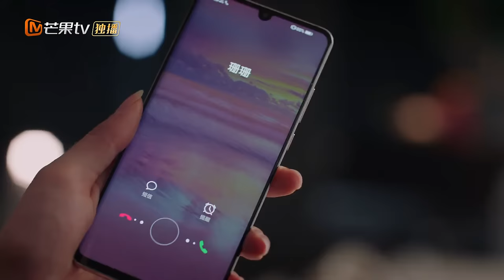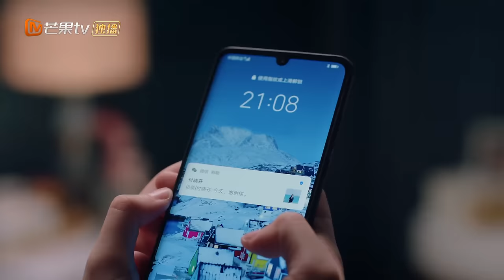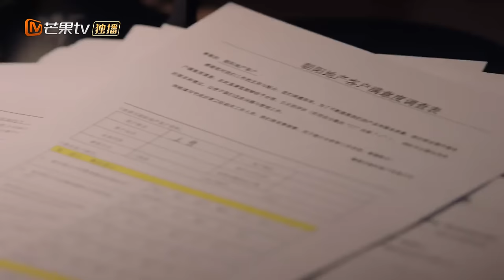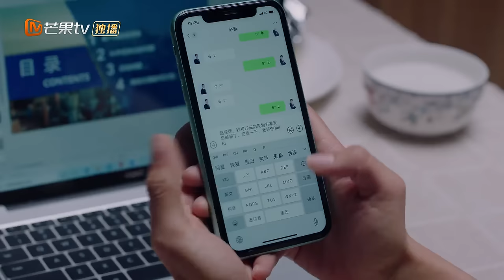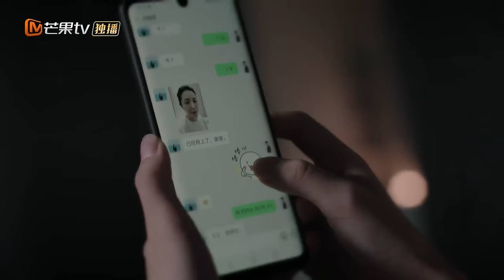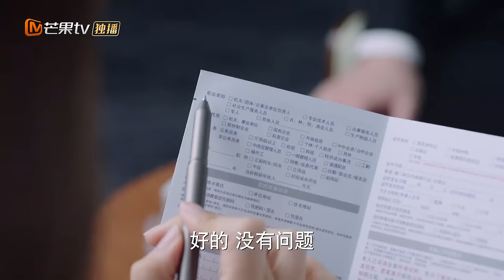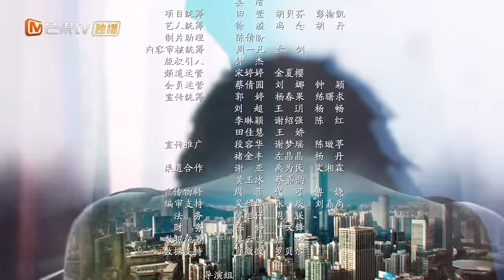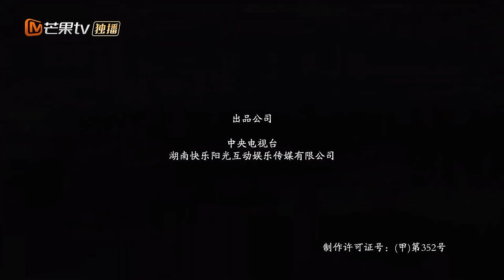【ENG SUB】 《幸福二重奏 As We Wish》第6集 殷桃帮好姐妹从孙艺洲那打听出轨的消息 EP6【芒果TV季风频道】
殷桃与孙艺洲解锁夫妻与朋友之间最自洽的相处之道寻找幸福真谛的故事。

剧情简介：
讲述都市“朋友圈”里的“好女好男”们，在生活与职场的人际关系中经受重重磨练，解锁夫妻与朋友之间最自洽的相处之道，寻找幸福真谛的故事  。

导演：梦继
主演：殷桃/孙艺洲/袁弘/姜妍/马志威/陈米麒/曾黎/于明加/代乐乐
类型：都市 /情感
制片国家/地区: 中国内地
语言: 汉语普通话
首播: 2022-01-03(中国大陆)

Chapter章节
00:00 加入会员抢先看！
01:28 The opening
43:00 Ending song